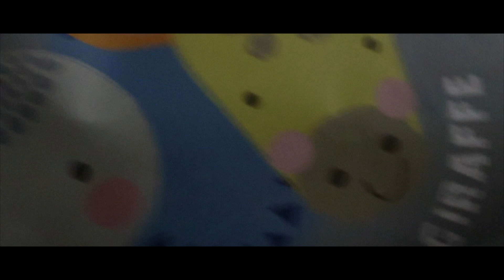The Cosme Family Babyshower H.E.R (Best Part Mix Video)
Follow @Creatorvisionary